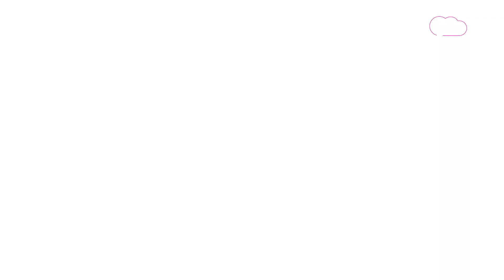Lalan Singh के सामने ही JDU के छात्र नेताओं ने जमकर काटा बवाल, देखते रह गए JDU के राष्ट्रीय अध्यक्ष!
पटना विवि छात्र संघ चुनाव में जीते प्रत्याशियों के लिए स्वागत समारोह का आयोजन जदयू के प्रदेश कार्यालय में किया गया था। इसी बीच जदयू के राष्ट्रीय अध्यक्ष ललन सिंह के सामने ही छात्र जदयू के समर्थक हंगामा करने लगे।